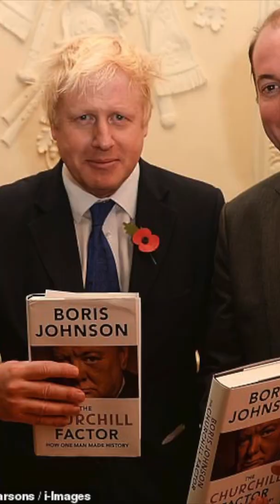Who is Boris Johnson's new press chief?